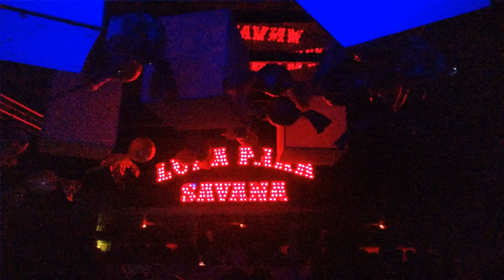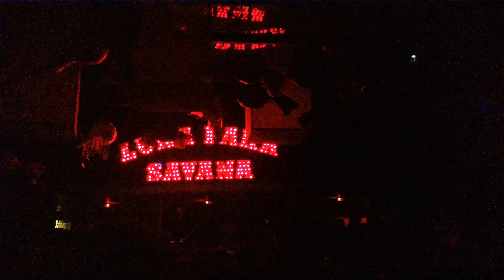Rossko @ Luna Park Savana Potente meets Fuse 23/04/2016